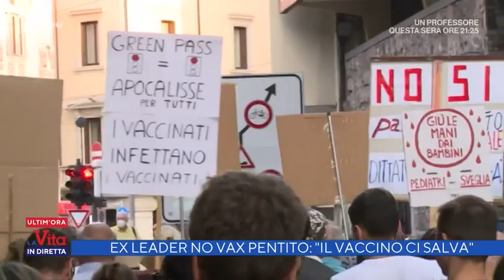Ex leader No Vax pentito: "Il vaccino ci salva" - La vita in diretta 02/12/2021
- Lorenzo Damiano era leader del movimento No Vax del Veneto, poi ha contratto il Covid e si è pentito: "Il vaccino ci salva"